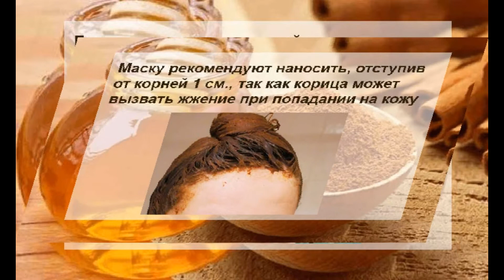Как осветлить волосы корицей? Рецепт эффективной маски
Как осветлить волосы корицей без вреда для локонов, рецепт осветляющей маски.

Наш сайт - прически, стрижки, красота, мода, стиль